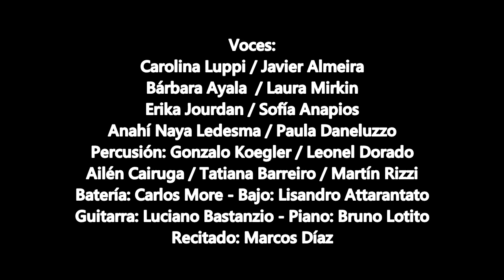"Toke Mita" - CONJUNTOS INSTRUMENTALES Y VOCALES I (EMPA)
Versión realizada por los integrantes de Conjuntos Instrumentales y Vocales I del Profesorado de Educación Musical
Escuela de Música Popular de Avellaneda (EMPA)
Filmado en la Muestra Anual del Área el 7 de diciembre de 2018
Arreglos creados por los músicos participantes
Coordinación de la cátedra: Juan Reynoso